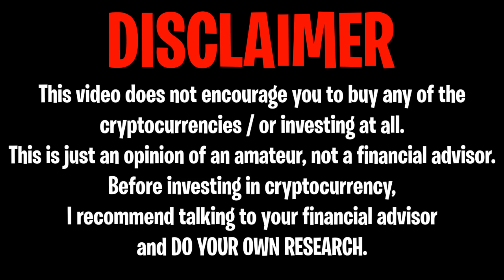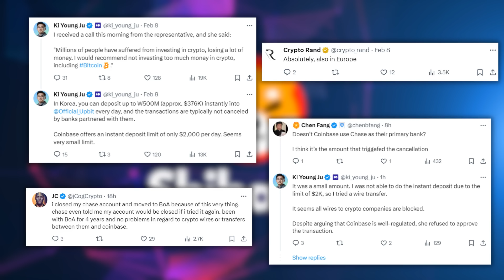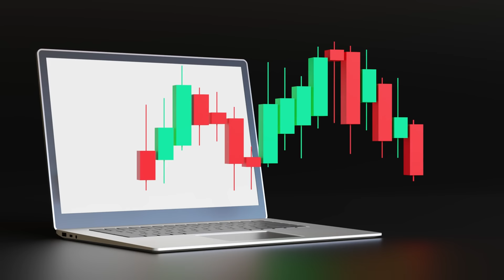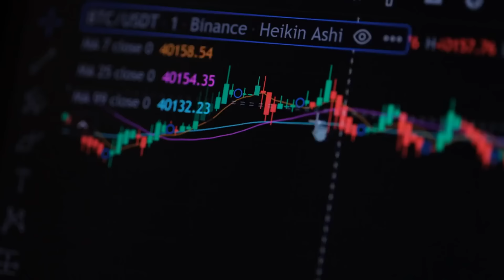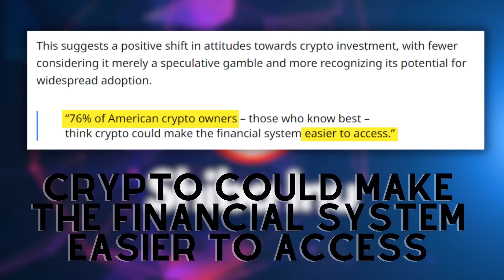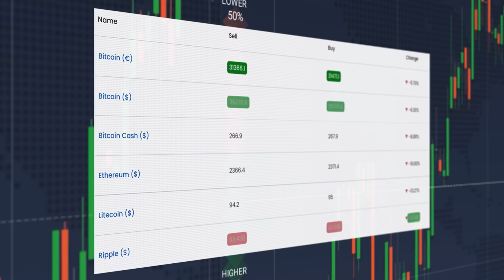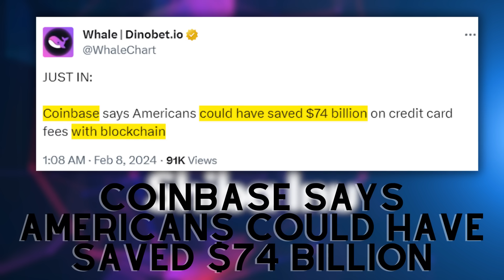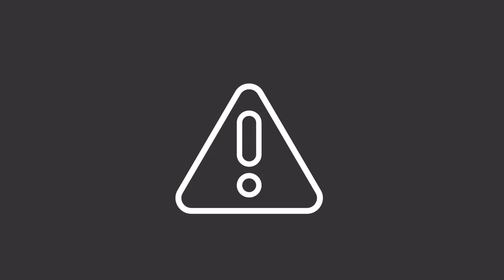SHIBA INU: COINBASE NOW RESTRICTS BUYING SHIBA INU !!! (DELISTING NEXT?) - SHIBA INU COIN NEWS TODAY